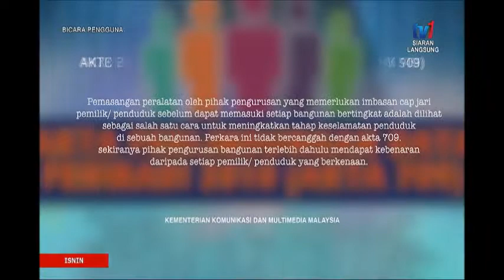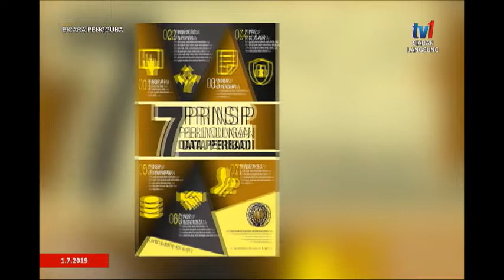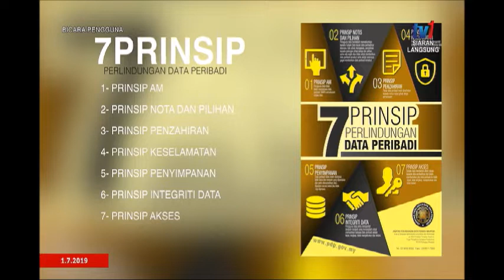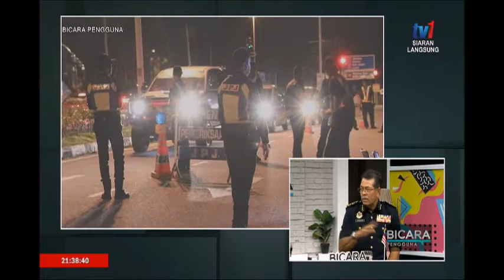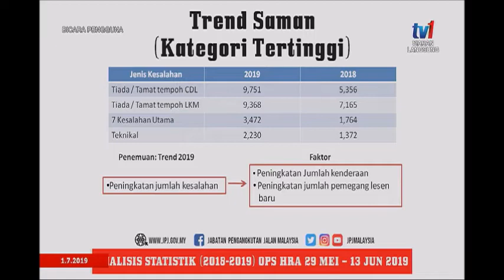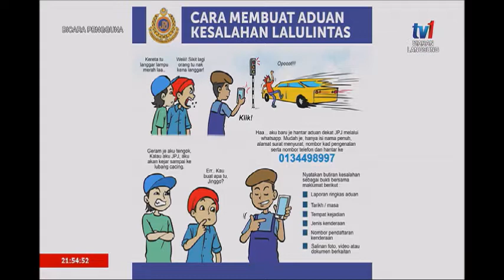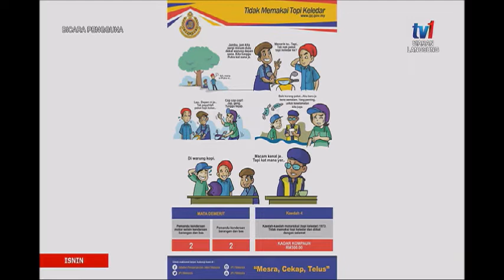BICARA PENGGUNA [1 JULAI 2019]